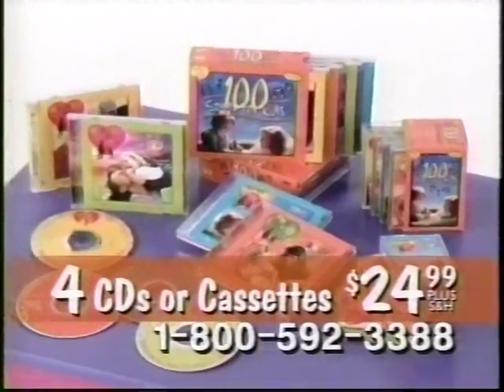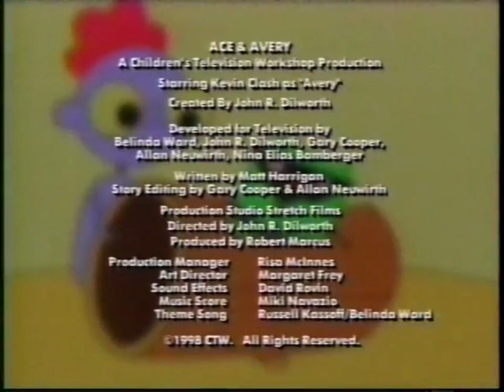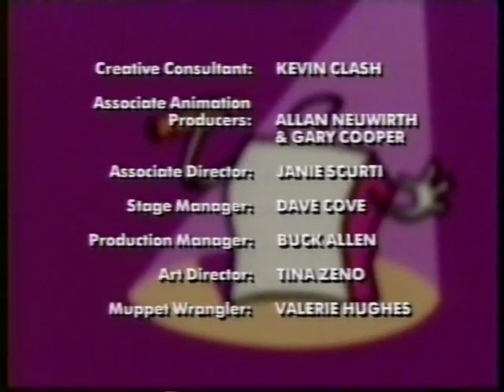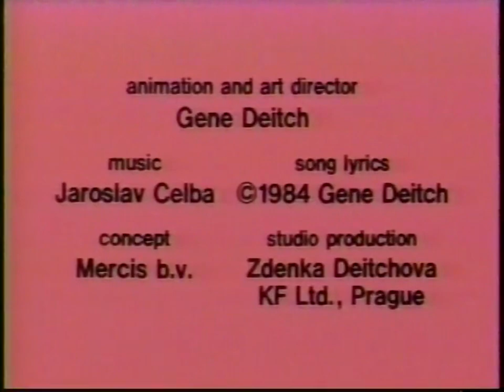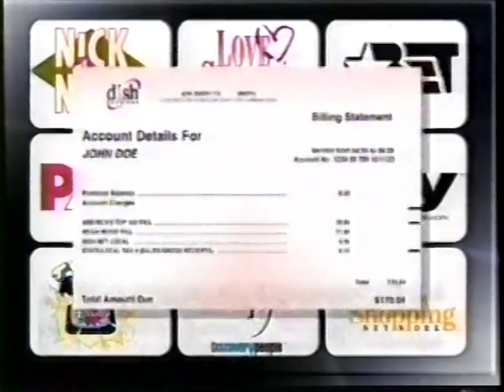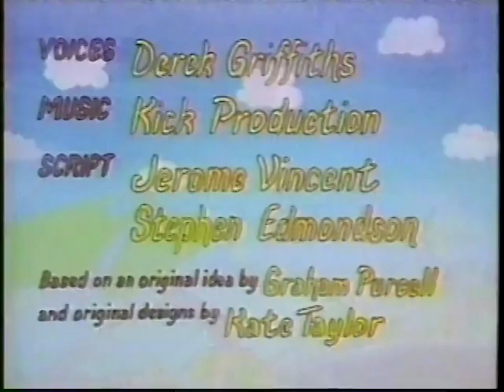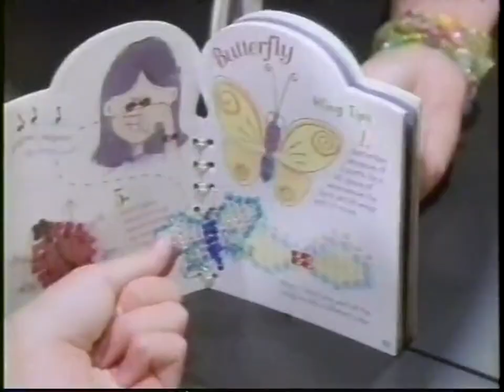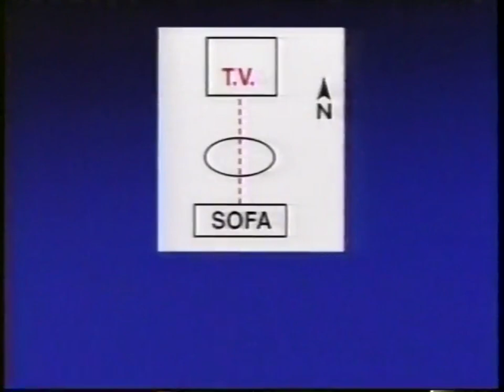Cartoon Network Airing - Big Bag/Small World (September 10, 2000)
Credit to NASCAR328

Notwithstanding the provisions of sections 106 and 106A, the fair use of a copyrighted work, including such use by reproduction in copies or phonorecords or by any other means specified by that section, for purposes such as criticism, comment, news reporting, teaching (including multiple copies for classroom use), scholarship, or research, is not an infringement of copyright. In determining whether the use made of a work in any particular case is a fair use the factors to be considered shall include the purpose and character of the use, including whether such use is of a commercial nature or is for nonprofit educational purposes; the nature of the copyrighted work; the amount and substantiality of the portion used in relation to the copyrighted work as a whole; and the effect of the use upon the potential market for or value of the copyrighted work.